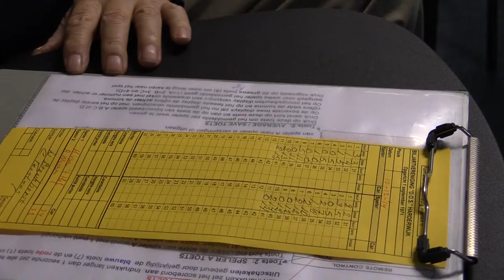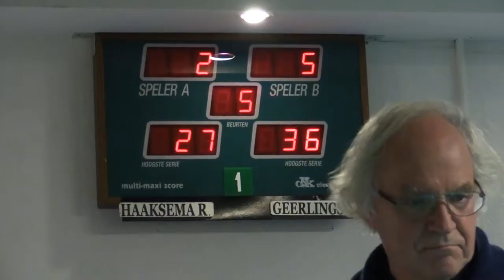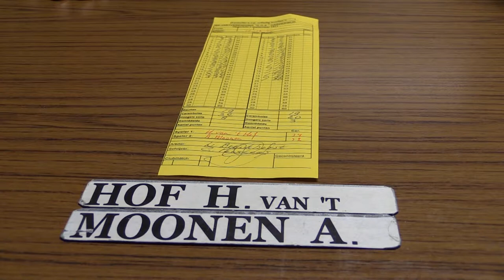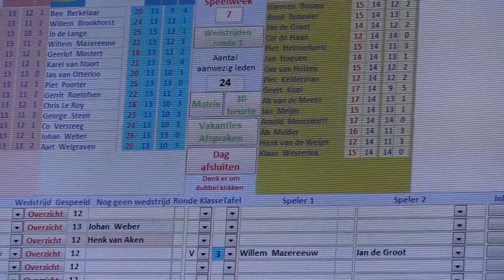D O S biljartclub